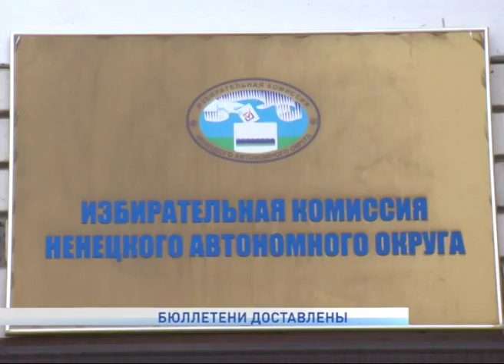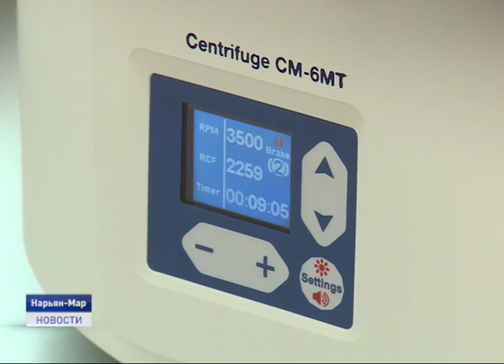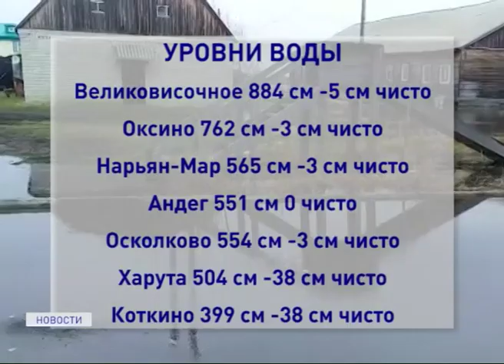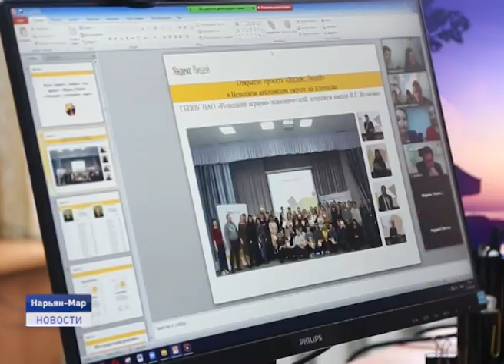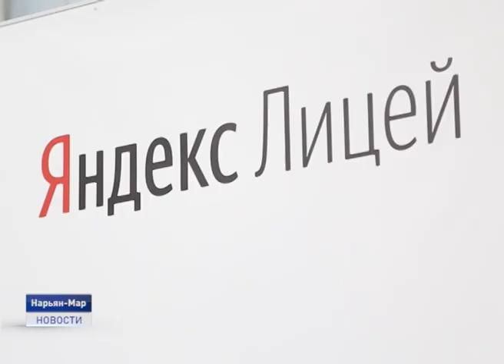Новости Ненецкого округа от 01.06.2020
В Ненецкий округ доставлены бюллетени для общероссийского голосования по поправкам в конституцию России. Как заявил президент Владимир Путин, оно может состояться 1 июля.

День защиты детей отпраздновали воспитанники центра содействия семейному устройству "Наш дом". Поздравить воспитанников приехал временно исполняющий обязанности губернатора НАО Юрий Бездудный.

Творчество не имеет границ! Закрытие сезона дворца культуры "Арктика" пройдёт в непривычном для зрителей формате. Об этом и не только расскажем в ближайшие 20 минут.